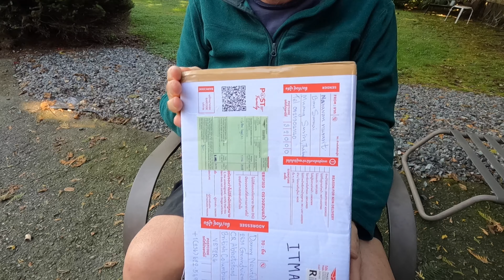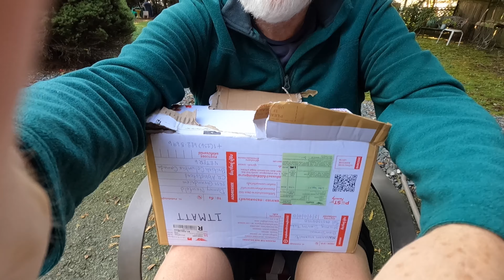I got a package from Thailand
On August 12 2024 I had an almost 8 hour 5 bypass open heart surgery with septal myectomy and emergency redo sternotomy tamponade

I am now in the middle of the 3 month recovery program. I have learned that you can eat and live a healthy life but if you have hereditary factors it’s best to get checked.

I’m looking forward to returning to travel, making videos etc as soon as recovered
In the meantime I’m enjoying going back and sharing some short versions of some of the videos we’ve made during the past 4 years like this one.